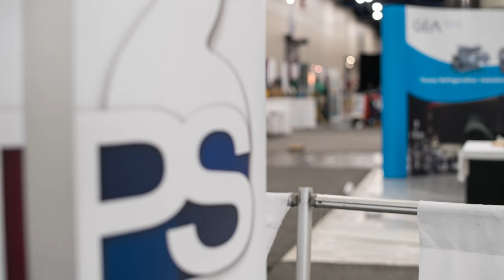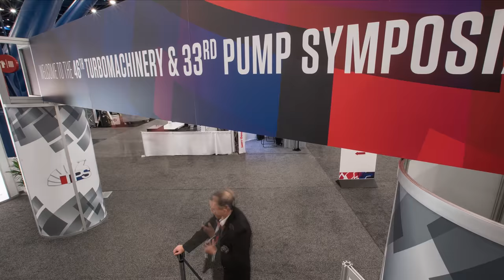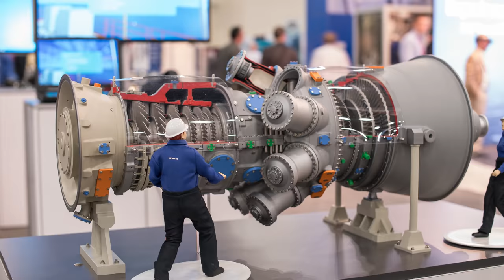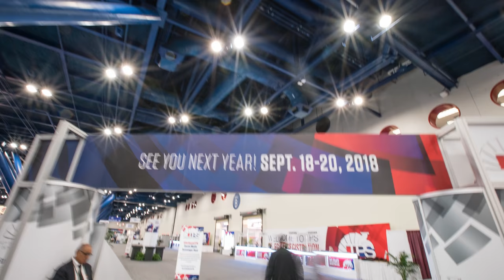Turbomachinery & Pump Symposia 2017 Timelapse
Get a glimpse of how this industry-essential event comes together.